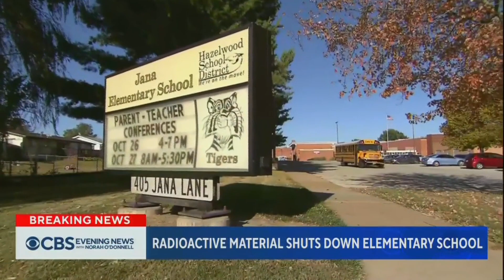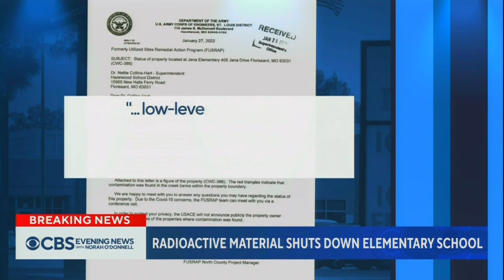Radioactive material shuts down elementary school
Parents are demanding answers after "unacceptable levels" of radioactive contamination were found at a St. Louis school, according to a study commissioned for a class action lawsuit. The school is near a site where nuclear weapons were produced during World War II. Adriana Diaz has more.